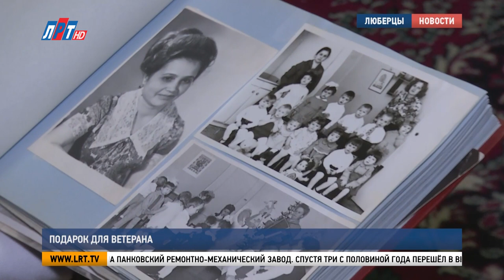Подарок для ветерана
Новый год – время, когда сбываются мечты не только у детей, но и у взрослых. Ветеран Великой Отечественной войны Борис Фёдоров обратился в общественную приёмную местного отделения партии «Единая Россия» за помощью. Результат не заставил себя долго ждать.

Борис Фёдоров живёт в этом доме на улице Мира больше 40 лет. В Люберцы попал после армии. Без дела сидеть не мог – трудиться привык с военного детства. Устроился на Панковский ремонтно-механический завод. Спустя три с половиной года перешёл во ВНИИ буровой техники. И проработал там более 35 лет.
Борис Фёдоров, ветеран Великой Отечественной войны, житель г.о. Люберцы: «И механиком, и шофёром, и по командировкам меня отправляли».

В преддверии Нового 2023-го года мечта у 89-летнего ветерана только одна.

Борис Фёдоров, ветеран Великой Отечественной войны, житель г.о. Люберцы: «Я желаю, чтобы не было войны, во-первых. Потому что я это испытал, эту голодовку и прочие вещи. Чтобы не было войны и чтобы полегче народ наш жил, как народ-победитель».

Поздравил ветерана с Новым годом член партии «Единая Россия» Александр Мурашкин. Люберецкий депутат взял под контроль и просьбу Бориса Фёдорова по замене окна в комнате. По словам парламентария, к Старому новому году вопрос будет решён.